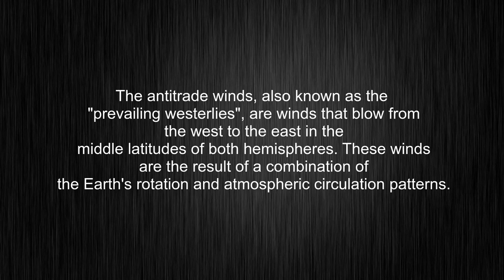What's the meaning of "antitrade winds", How to pronounce it?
This video tells you what "antitrade winds" means, how to pronounce it, what is antitrade winds definition, provides a pronunciation guide and an accurate definition.